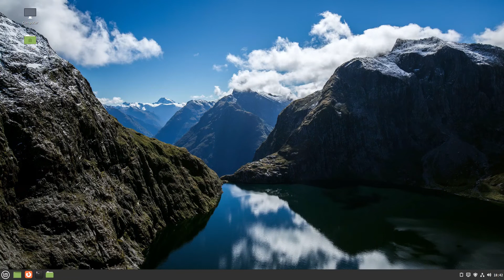mpm milk & honig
tagalog, german-dutch-dialecta, english